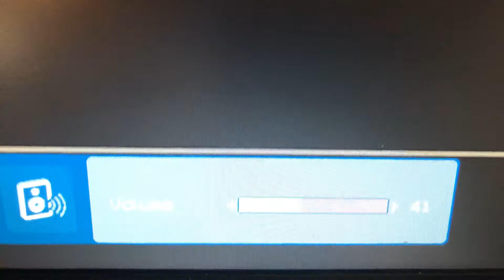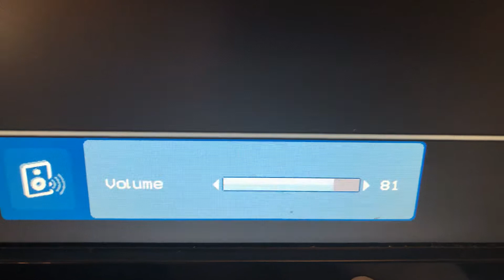Getting ready to stream life is strange